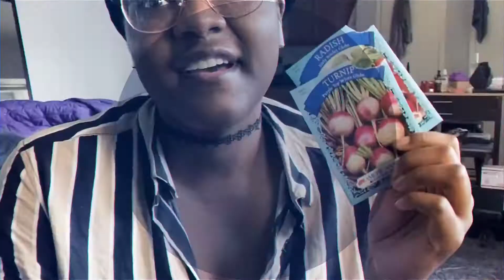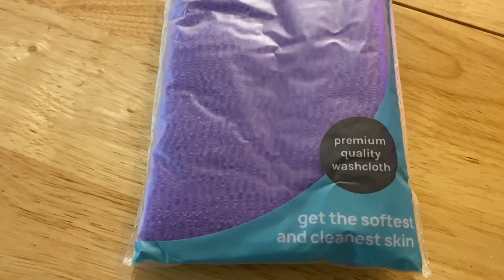NYC Vlog Day#144 | Nighttime Vlog | MissA Haul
Link to Miss A’s Website 👇🏾👇🏾👇🏾👇🏾👇🏾👇🏾👇🏾👇🏾👇🏾

Here’s the cucumbers that I purchased from Amazon👇🏾👇🏾👇🏾👇🏾👇🏾👇🏾👇🏾👇🏾👇🏾👇🏾👇🏾👇🏾👇🏾